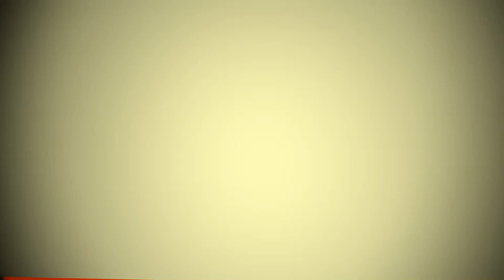Castigatorii tombolei NHR Agropartners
Tombola a fost organizata in cadrul evenimentului Agriplanta - RomAgroTec 2013 la Fundulea, judetul Calarasi, iar la extragere au participat toate taloanele completate de fermierii care au trecut pragul standului NHR Agropartners in perioada 6 - 9 iunie 2013.